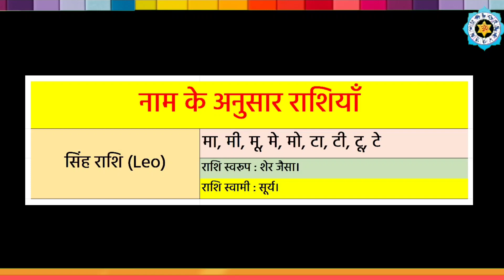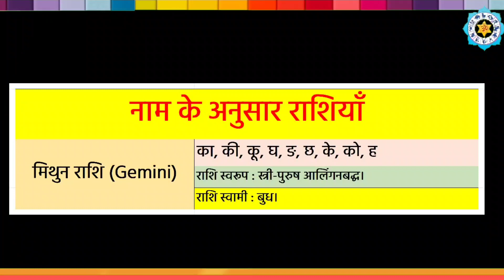होली 2023 में कब है | होलिका दहन 2023 | होली के बाद 5 राशियों की लगेगी लॉटरी | होली 2023 शुभ मुहूर्त